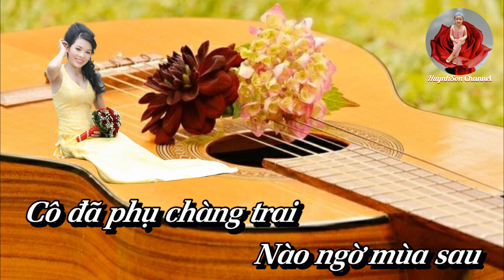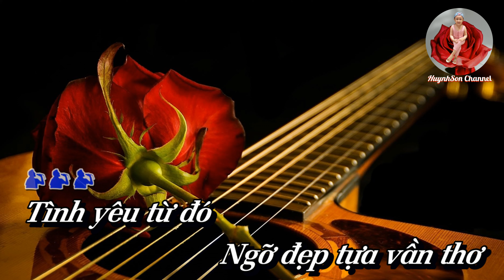Karaoke Đập Bể Cây Đàn _ Trường Vũ